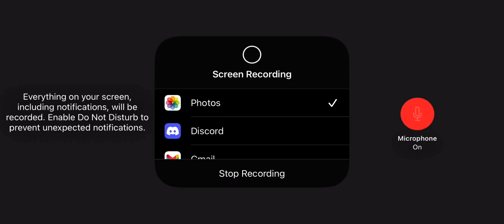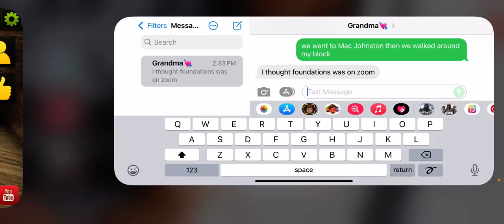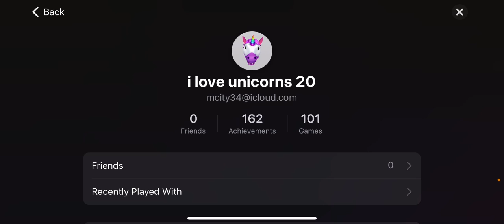ZombieDeathCrush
Have a good march break everyone